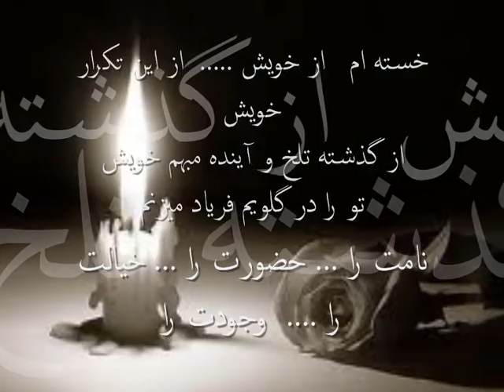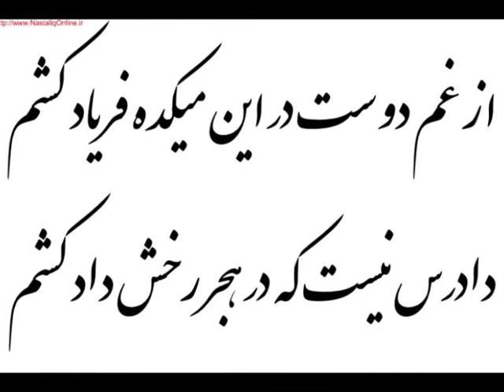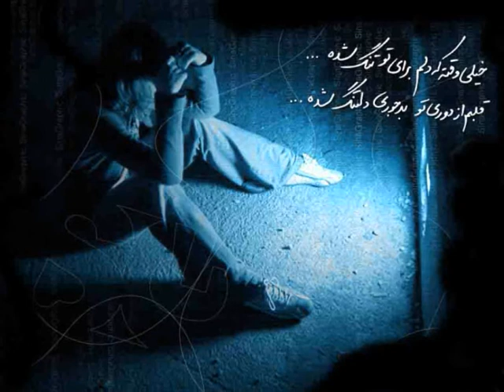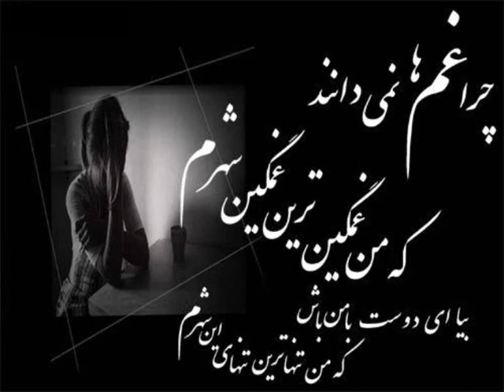be Yade Majid 7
be yade dadash majidi ke dige pishemoon nist...